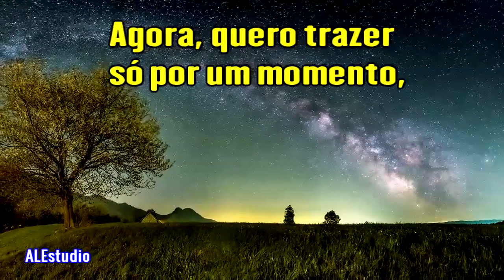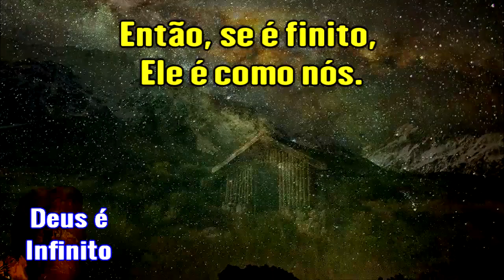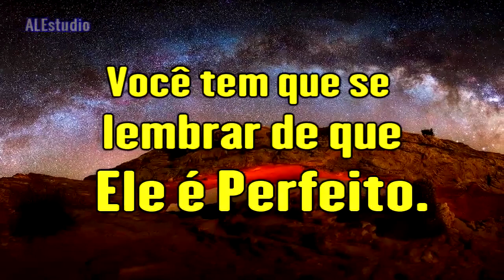A Palavra De Deus É Perfeita e Infalível - Ir. Branham